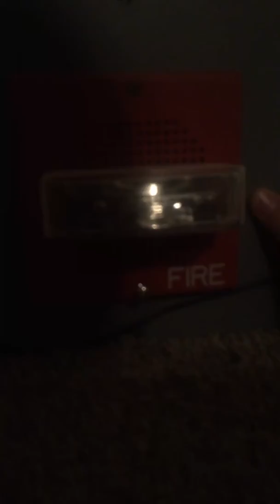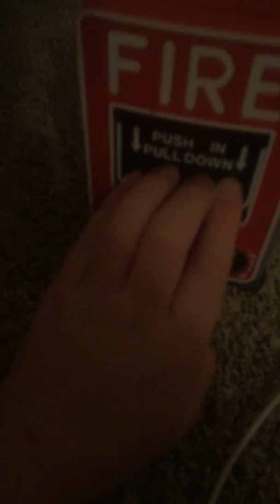My fire alarms different tone chime